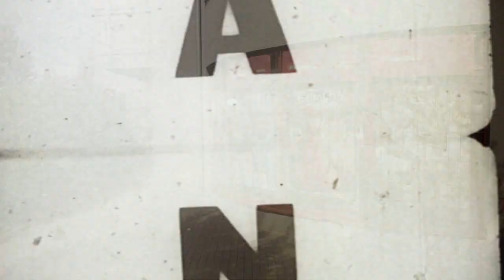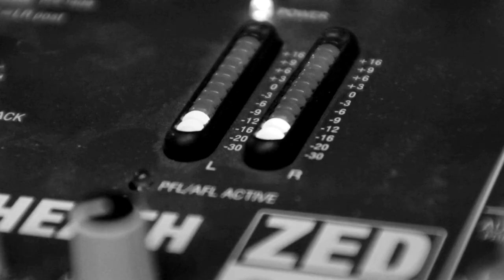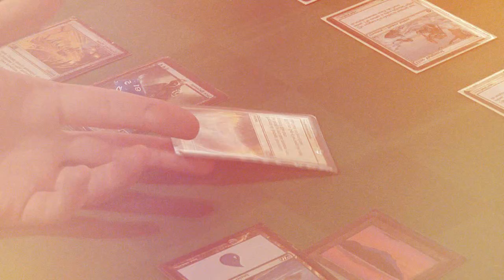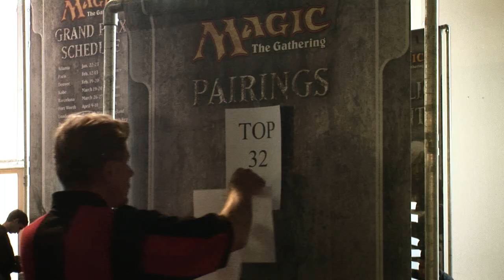Tha Gatherin- "Swing For It" (Tap: Max's Game OST)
Official music video for "Swing For It" by Tha Gatherin, from the official Tap: Maxs Game OST. Tha Gatherin is Bill Boulden (a.k.a. Spruke) and Patrick Chapin "The Innovator". Tap Maxs Game ) is the feature-length inspirational story about friendship and MTG. Video by Tomáš Lénárd from 2D studio, featuring scenes from the film and the making-of.

Lyrics:

With old friends and older dreams
I'm Wondering what Magic means
been Cracking since antiquities
in Study halls and memories
Tapping mana since grade six
Like no other hobby sticks
Mulligans and on board tricks
Simpler times for complex kicks
Looking back can't even say
how i got where I am today
set my aims on perfect play
an x-and-1 shot for top 8
that'd be great and i can't wait
champion of store and state
trophies that my deck await
proof that I can "Innovate"-?

Magic news, maximum views,
Max's game, What deck to use?
Better choose Fireball brews,
Enemies? Ours all lose,
Go on, give me any excuse,
I'll give you Next Level Blues,
Leave you crippled and confused,
Bloodied, beaten, badly bruised,
Punished 'em, they paid their due,
Magic rap, Tha Gatherin crew,
Jace the Mindsculptor, better than who?
Stuck in your head, we're those dudes,
This game's our culture, true,
Party like the Magic Cruise,
Time to win, I swing at you,
Can't be stopped, I breakthrough!

This time I'm gonna swing for it
I'm bringin it
I'm winning it
It's true
The dream is real I'm living it
Stop at nothing for it
So when I swing for it, I break through

Played it straight / at any rate
Cheering and elated at the update for the top 8
Clean slate concentrate dictate battlefield state
haters can hate but only I can translate fate
This time I can do this I know I can keep the game tight
No mistakes and no regrets I'm gonna tap my mana right
Threatening spellstutter sprite, representing every card
Perfect information based on deck and hand and graveyard

I rhyme like,
kind of what my mind's like,
Insane,
I mean you seen my decks, right?
Finished tonight's final fight,
With another alpha strike,
Look, I like a look a like,
But you know they not quite,
The real thing, a lot of imitating
but not duplicating,
No deal when, cliche saying,
But you know we innovating (Yeah)
Innovator with wobbaldy word play,
Whatever's clever, yeah I heard 'em say,
Not a greater novelty, no way,
The Innovator break a format every third day!